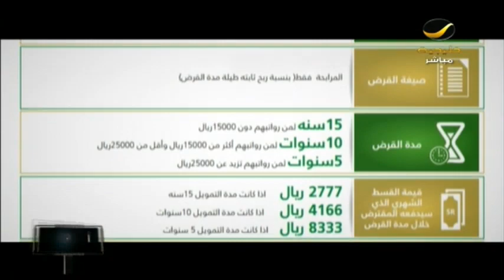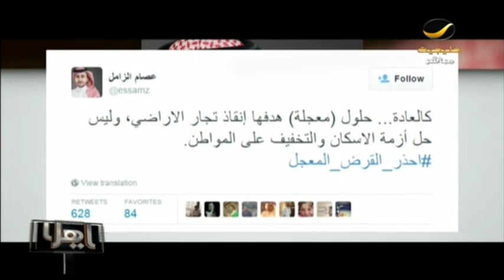تقرير عن القرض المعجل ..